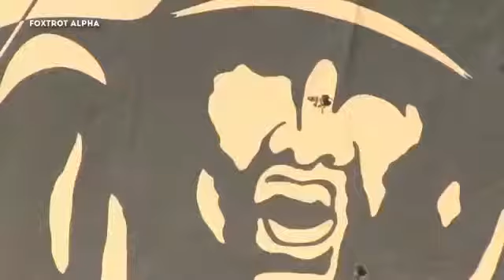Dj afro new